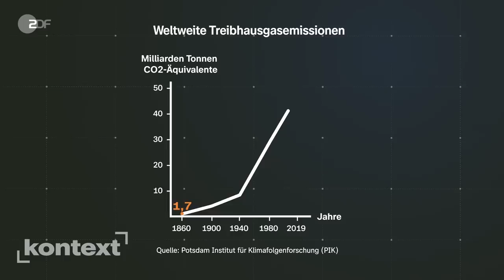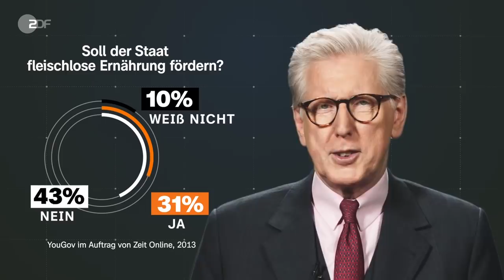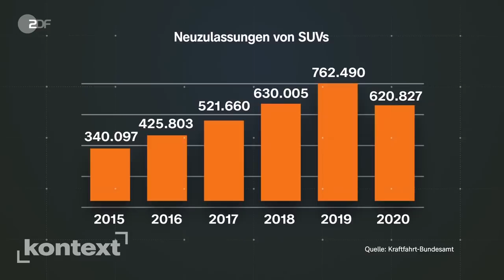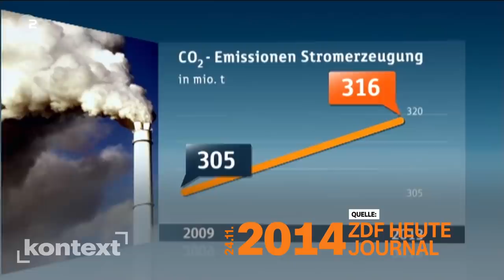Klimawandel: Warum die Politik so wenig getan hat I Kontext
Das Flutdrama im Ahrtal hat es dieses Jahr unmissverständlich klar gemacht: Wir steuern mit Vollgas auf die Klimakatastrophe zu und die Auswirkungen des Klimawandels dringen an vielen Stellen bereits in unser Leben ein. Viele fragen sich nun: warum ist bislang so wenig passiert, um das Klima zu retten?
00:59 Deutschland  - Vom Musterschüler zum Schlusslicht
02:43 Die deutsche Klimapolitik und ihre Grenzen
08:56 Klima oder Industrie: Lobbyismus in Deutschland
13:51 Bilanz von 30 Jahren Klimapolitik

Warnsignale hat es eindeutig genug gegeben. Bereits in den 1990er Jahren warnten Umweltforscher und Umweltforscherinnen vor den Auswirkungen der globalen Erderwärmung, wie beispielsweise vor Extremwetterlagen und Naturkatastrophen - und das ist mehr als 30 Jahre her.

Woran liegt es also, dass wir uns so viel Zeit mit dem Klimaschutz gelassen haben? Hat die deutsche Klima- und Umweltpolitik zu kurzsichtig agiert? Hatten Wirtschaft und Profitinteressen zu lange freie Hand? Oder sind es auch wir Bürgerinnen und Bürger, die einfach zu lange zu bequem waren? Kontext hält, was der Name verspricht: und liefert den Hintergrund zu diesen Fragen.

DAS FORMAT:
Kontext hält, was sein Name verspricht. Aminata Belli und Theo Koll liefern den Hintergrund zu aktuellen Debatten. Dabei gehen sie  lieber in die Tiefe, statt nur die Oberfläche zu streifen und fragen direkt nach: Welche politischen Entscheidungen sind  in der Vergangenheit getroffen worden und wie beeinflussen sie die Politik von heute? Wie leben wir heute und was lässt sich daraus für unsere Zukunft schließen?

Bei Kontext geht es um Themen, die ganz nah dran sind an unserem Alltag. Wie steht es zum Beispiel um unser Sozialsystem und wie wird es sich in Zukunft verändern? Und was könnte die deutsche Regierung von anderen Ländern lernen? Wenn euch der Kontext interessiert, dann seid ihr bei uns genau richtig: alle drei Wochen, hier auf dem ZDFheute Kanal.